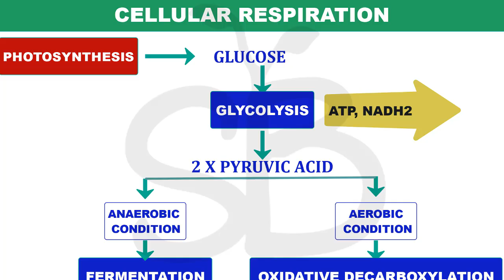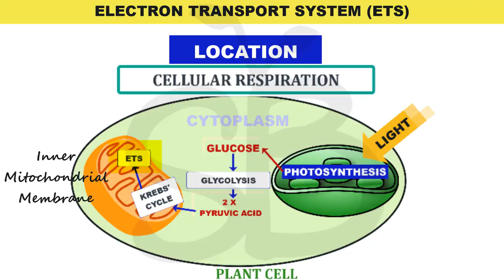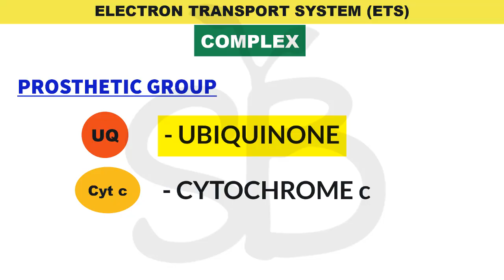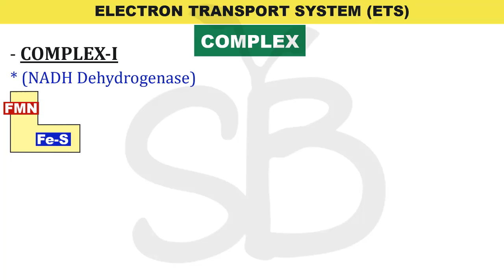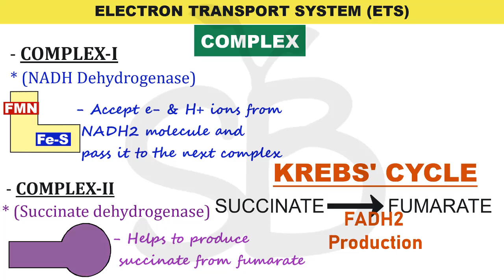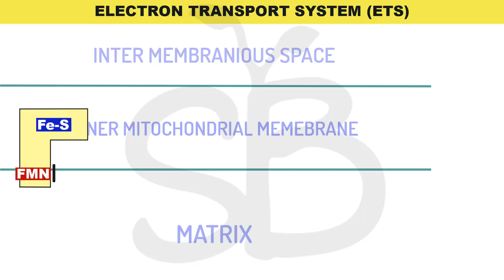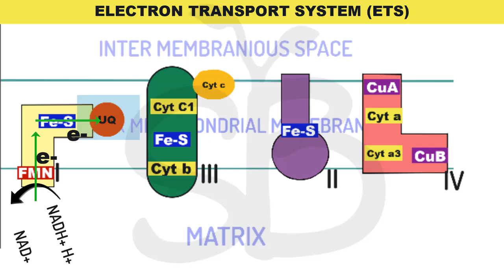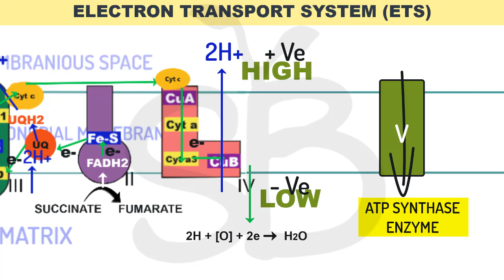Electron Transport System (ETS)-RESPIRATION IN PLANT PLUS ONE BIOLOGY MALAYALATHIL CHAPTER-14 NCERT